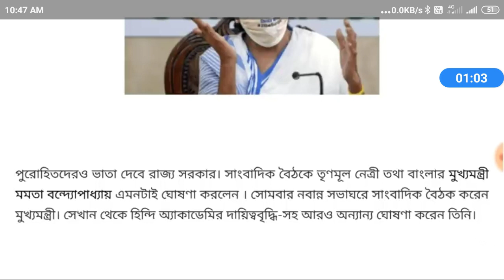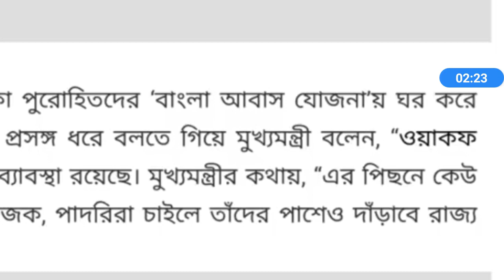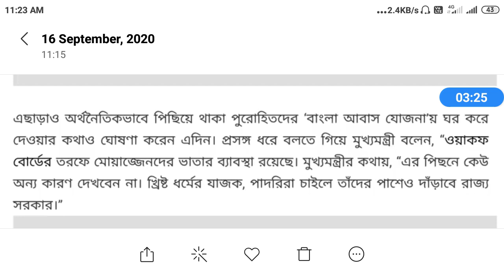প্রত্যেকে মুখ্যমন্ত্রী মমতা দিচ্ছে ঘর |কিভাবে পাবেন দেখুন,WB Pradhan Mantri Awas Yojana Online Apply